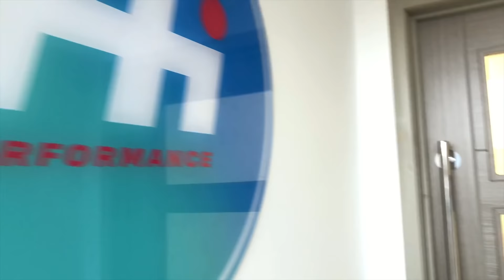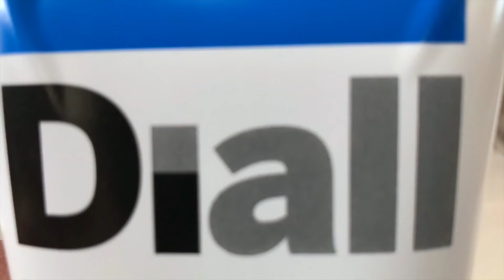Cosworth Test Time 😬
The best Engine Oil for any Cosworth 👌🏼